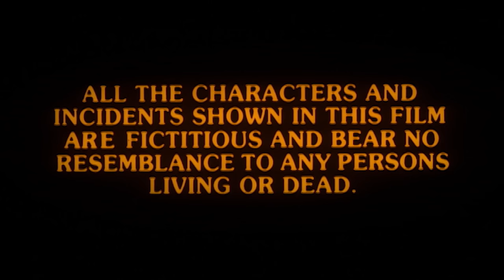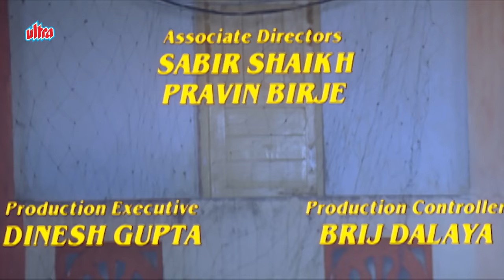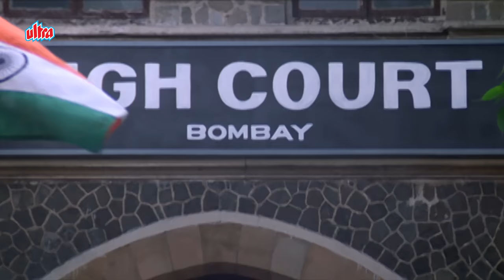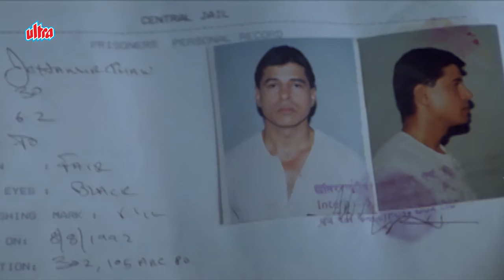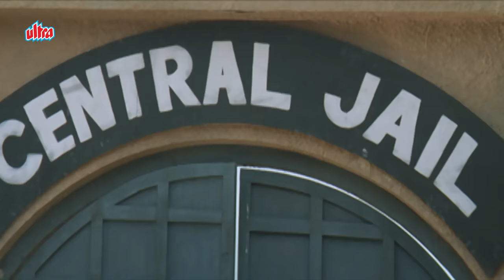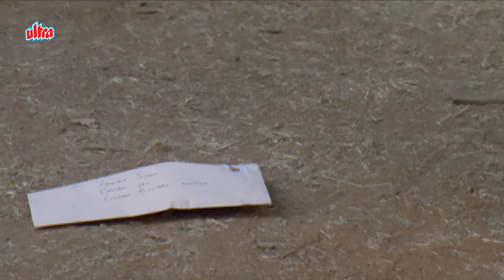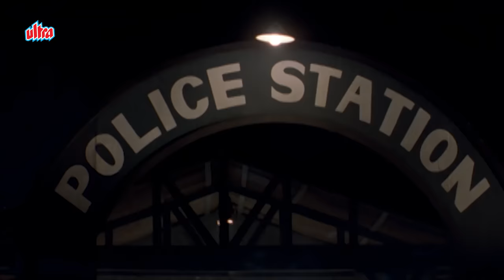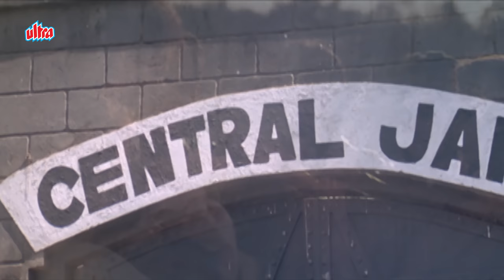Jawaan star Shahrukh Khan Major Arjun Singh Full Movie | Shah Rukh Khan Blockbuster Hindi Movie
Army Full Movie In 4K | आर्मी | Shahrukh Khan | Sridevi | Danny Denzongpa| 90s Bollywood Blockbuster

Movie Name : Army
Cast : Sridevi, Shahrukh Khan, Danny Denzongpa, Sudesh Berry, Mohnish Behl, Ronit Roy, Ravi Kishan, Harish Kumar, Aashif Sheikh, Ashok Saraf, Kiran Kumar, Tinnu Anand, Kanchan, Neelam Mehra, Raymon Singh, Vikas Anand, Arun Bakshi, Dinesh Hingoo, Naushaad Abbas
Director : Raam Shetty
Writer :  Anees Bazmee
Producer : Mukul Anand, Nitin Manmohan.

Synopsis :  Army is a 1996 Hindi  action film starring Shahrukh Khan, Sridevi. Major Arjun Singh is an honest and brave army officer who is married to Geeta. Arjun starts working on a covert operation wherein he joins the gang of a dangerous gangster Naagraj. When Naagraj finds out Arjun's real identity he kills him. Geeta decides to take revenge for her husband's death.